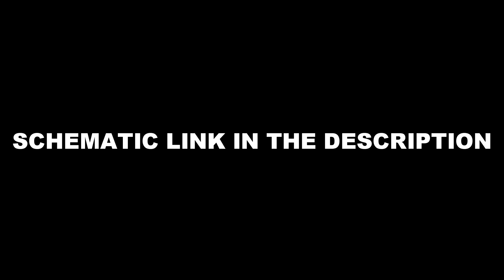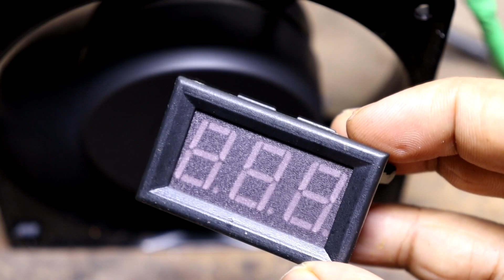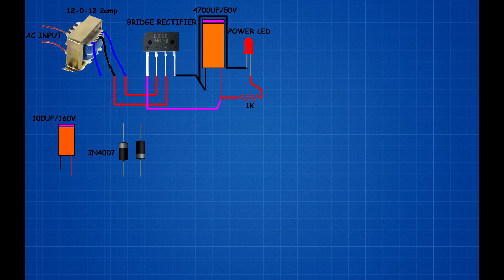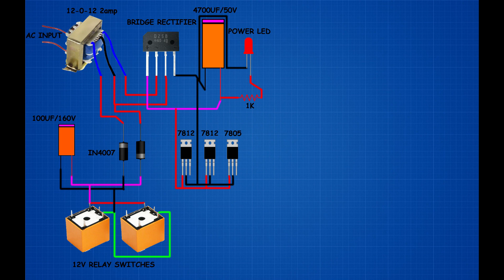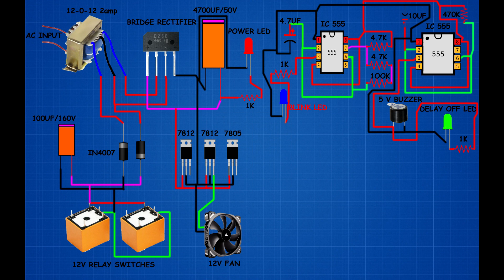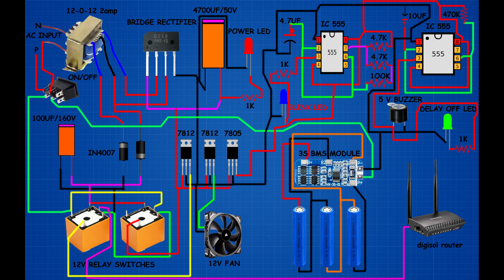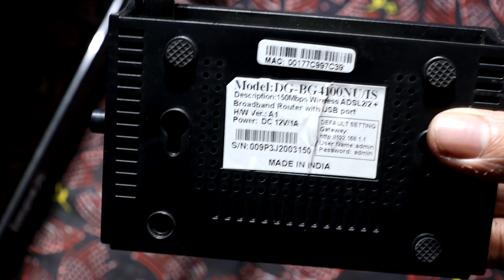DIY 12V WI-FI ROUTER UPS. UP TO WORKING 6 TO 8 HOUR'S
Hey guys welcome back. In this video iam going to share with you a very simple and powerful 12v UPS for internet routers.

Guys recently my friend ask me bro I want a router UPS very low budget. Then I recommend this Simple and powerful 12V UPS. This UPS total cost is only 600₹. Compare to new one it's really better. Features for this UPS Project. In this UPS workig time is 6 to 8 hours guarantee. But remember you will need a good battery's. And this router is  continues working. Mains fails time it's automatically changing to battery mode its not affected you WI-FI ROUTER internet is stable to work. And mains live time it's automatically changing to transformer DC output mode and feed 12 v on router. Mains live time automatically Battery will be a charged. And I add buzzer in this UPS. YES GUYS mains live time that Buzzer will few seconds work and automatically stopped. Remember must be a add 12 v cooling fan it's will protect your Transformer.

3S BMS Module Buy link - - - xcluma 3S 10A Charger Protection Board for 18650 Li-Ion Lithium Battery Cell

Digital Voltmeter Buy link - - - Red YB27A LED AC 60-500V Digital Voltmeter Home Use Voltage Display, 2 Wires LED Displays

Video Shooted By Canon EOS 200D MARK ii

As a 3D animation maker, I have also uploaded my animation works on this platform.

Please note that I only accept messages and not calls.

Thanks again for your support! I look forward to connecting with you and sharing more of my work in the future."